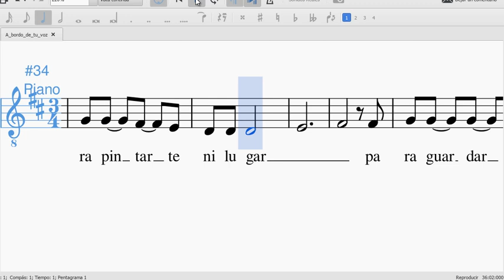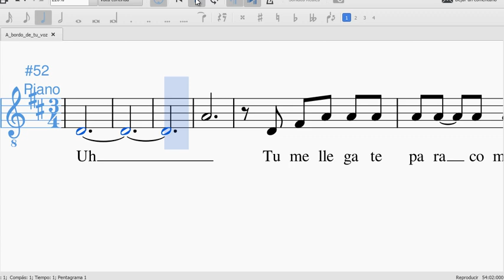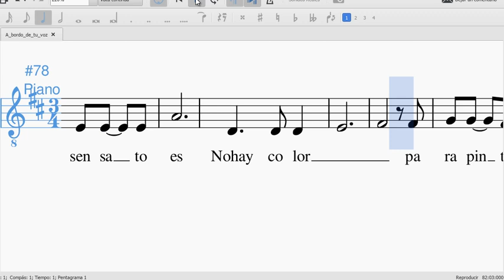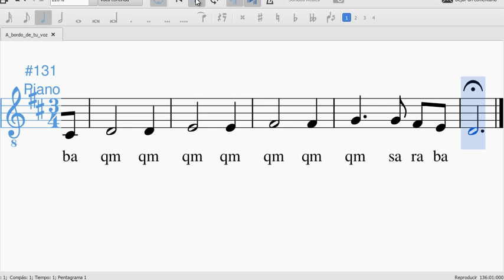A bordo de tu voz Luz Marina Posada (Arr. Gabriel A. Rodríguez) Voz masculina. Guía para ensayo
Parte de voz masculina del arreglo para Coro a 3 voces de Gabriel Andrés Rodríguez de la obra "A Bordo de tu voz" de la Compositora "Luz Marina Posada"